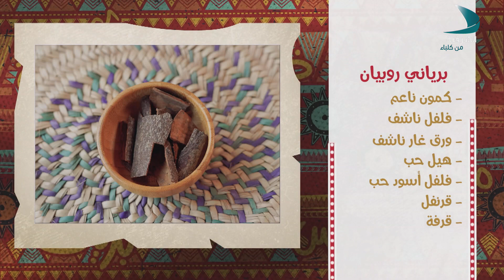طبخ أول | برياني روبيان - الحلقة 20